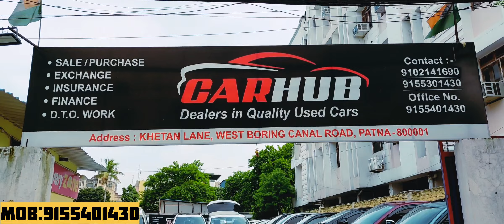Scorpio S3 S11 For Sale In Bihar | Second Hand Scorpio Car In Patna | Car Hub Patna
Second Hand Scorpio In Patna | Used Scorpio Patna | Car Hub Patna

Address
Car Hub
Khetan Gali
Opposite Tanishq Show Room
Boring Canal Road Patna 800001